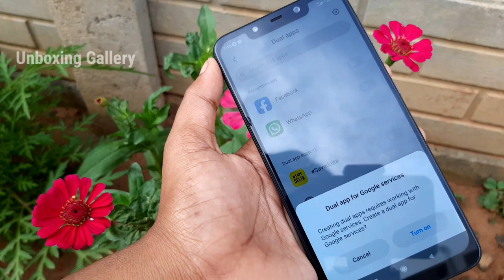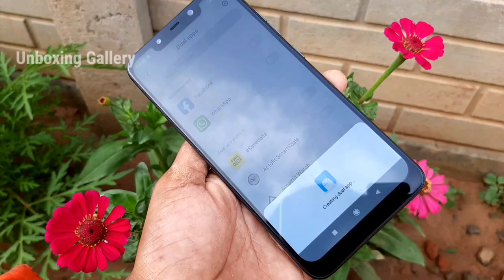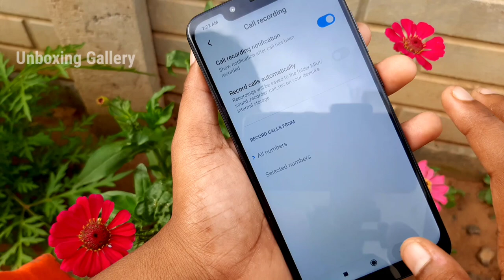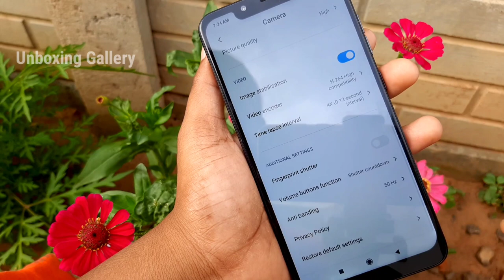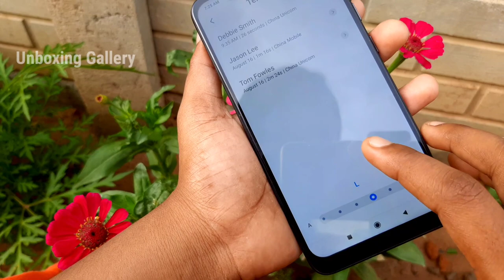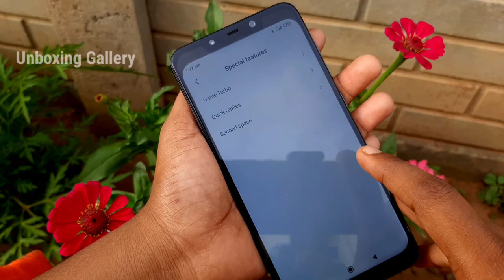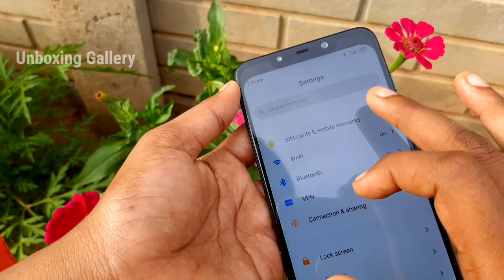Poco F1 Tips and Tricks | Hidden Features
Poco F1 tips and tricks
1. Cast Screen option
2. Dual app
3. Hide app
4. Dark mode
5. Call Recording
6. Watermark remove
7. Notification Short icon change